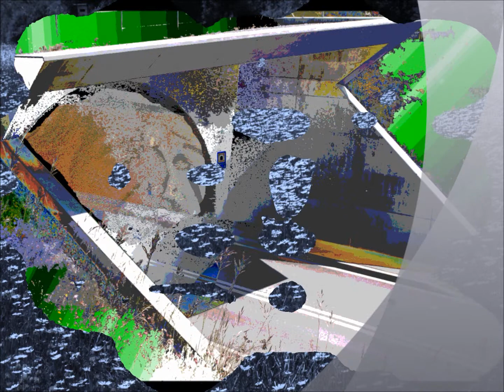Juni 12, 2011